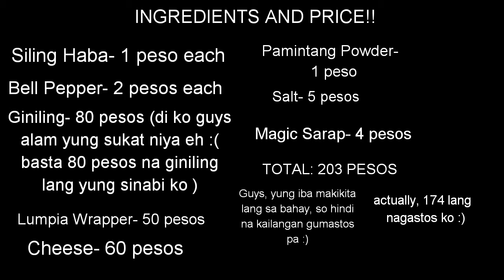DYNAMITE RECIPE!!!!!! + YUMMERS!! | DENSY A | PHILIPPINES 💕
THANK YOU GUYS SA MGA NANONOOD AT MANONOOD PALANG!!!

DON'T FORGETBTO SPREAD LOVE 😍

See you till my next videos mga kabeshyy!! 😘